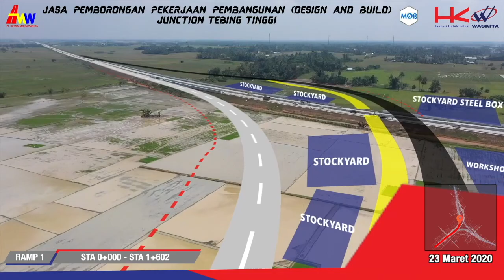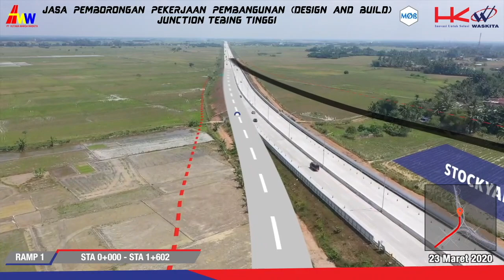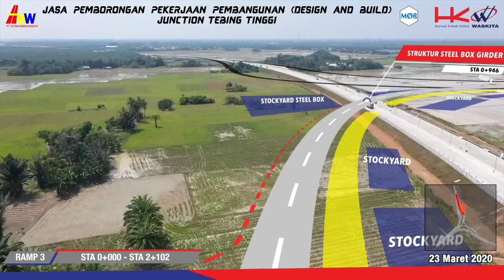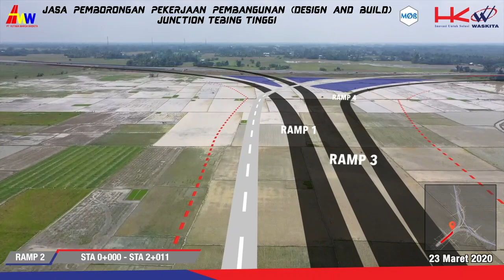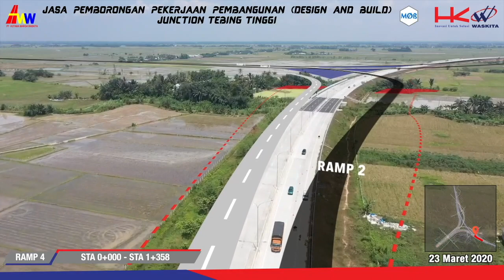Video Drone Proyek Junction Tebing Tinggi - 23 Maret 2020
Jasa Pemborongan Pekerjaan Pembangunan (Design and Build) Junction Tebing Tinggi yang terletak di Provinsi Sumatera Utara ini bertujuan untuk menghubungkan Jalan Tol dari Medan dan Inderapura menuju ke arah Parapat maupun sebaliknya demi meningkatkan daya tarik wisata terkenal Parapat yakni Danau Toba serta pemerataan distribusi logistik di wilayah Sumatera Utara.

Pengguna Jasa           : PT Hutama Marga Waskita
Konsultan MK              : PT Multi Phi Beta
Penyedia Jasa.            : Hutama - Waskita KSO
Konsultan Perencana : PT Maratama Cipta Mandiri

Drone.         : DJI Mavic 2 Pro
Editor          : DMP